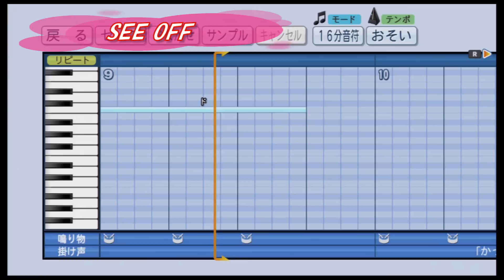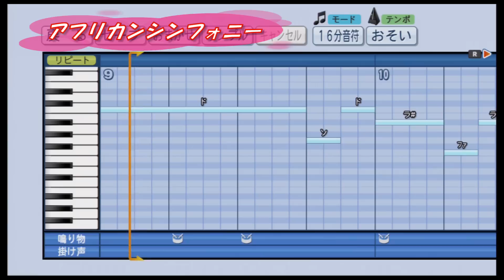【パワプロ 応援歌】 敦賀気比高校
福井県の敦賀気比高校の応援歌です。
(0:03) 学園天国
(1:01) ジンギスカン
(1:43) キューティーハニー
(3:08) ドラクエⅢ戦闘のテーマ
(4:15) パラダイス銀河【得点】
(4:32) サウスポー
(5:33) サンライズ
(6:34) サンバ・デ・ジャネイロ
(7:40) SEE OFF
(8:18) アフリカンシンフォニー
※パワプロ2014にて作成